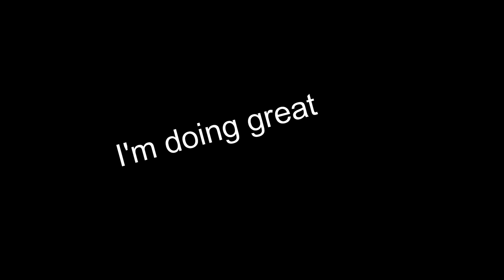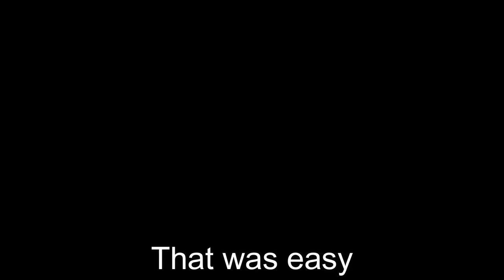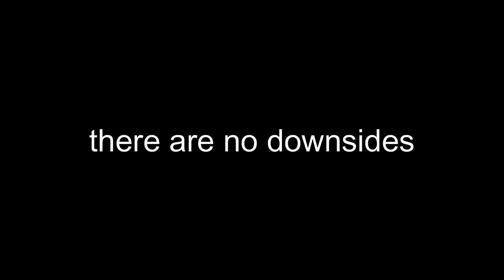Erasing N the jojo game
If you see this type the foot in the description

Instagram: Don't have or want one.
Facebook: I'm not a 60-year-old mom.